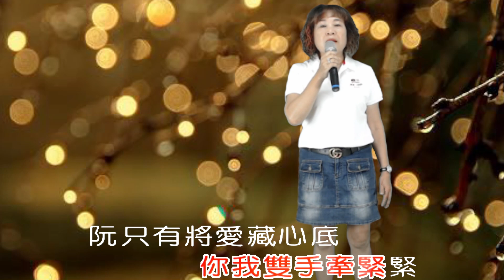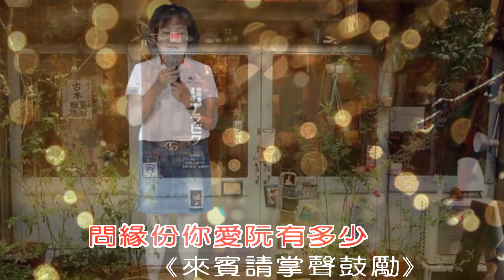將林歌唱班 - 潮州週一晚間班 第17期成果發表 - 陳金秀 - 愛阮有多少